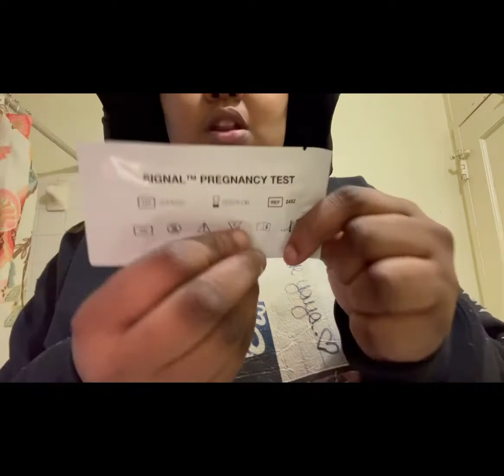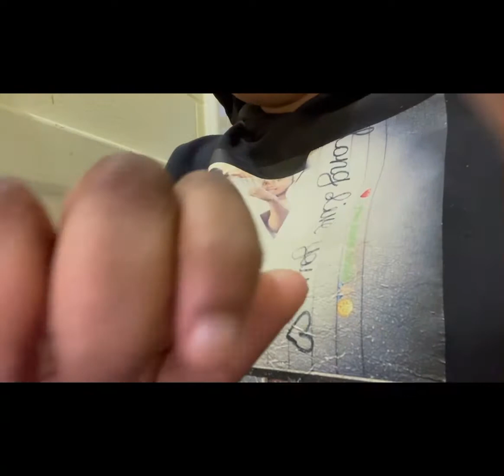Finding out I’m pregnant **emotional**